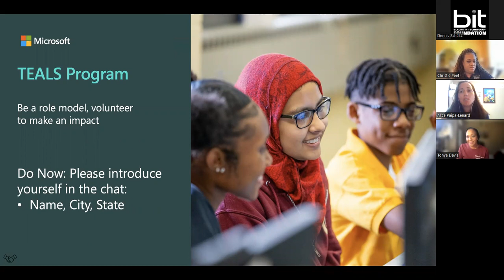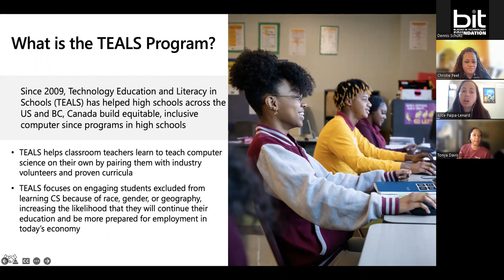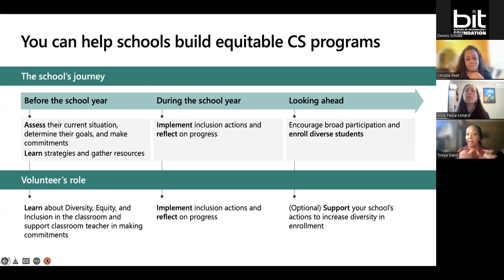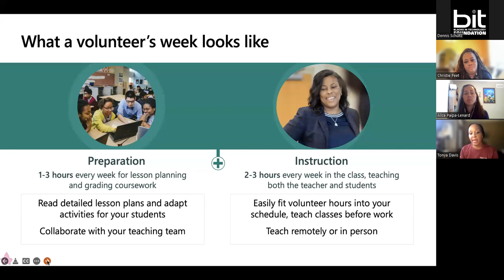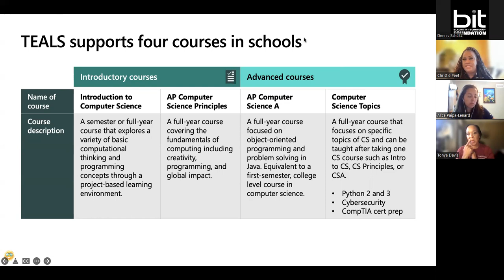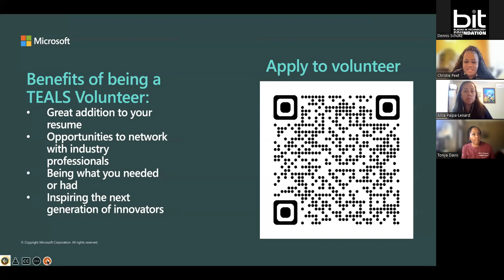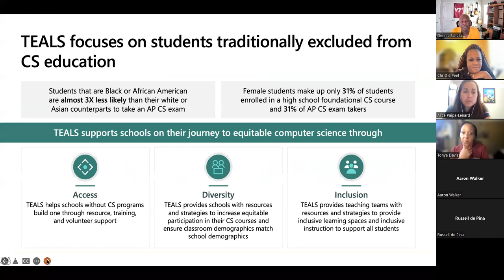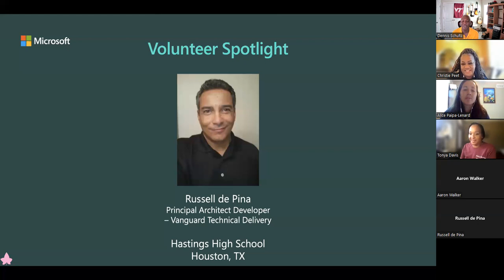Microsoft TEALS Volunteer Instructor Webinar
Find out what is takes to be a volunteer and equip students for the future with CS. As a volunteer educator, you will provide high school students with equitable access to computer science (CS) education and create a pathway to economic opportunity.